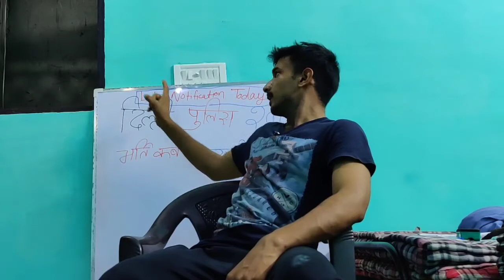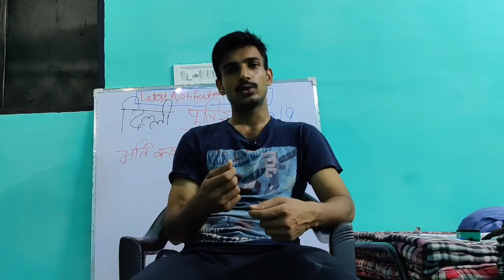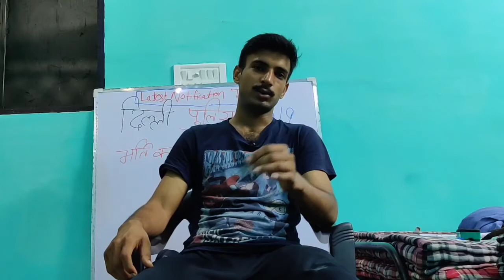Latest notification about Delhi police 24 /08 /2019!!जानिए पुरी जानकारी इस बार पेपर kon lega ssc या.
किसी b jaankri के लिए comment me btye

Appki पूरी help की जाएगी I